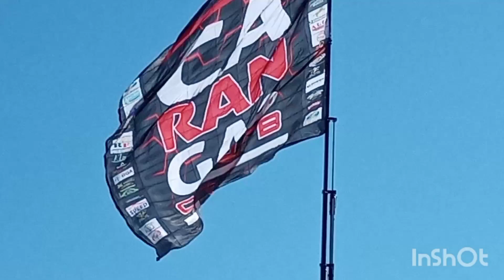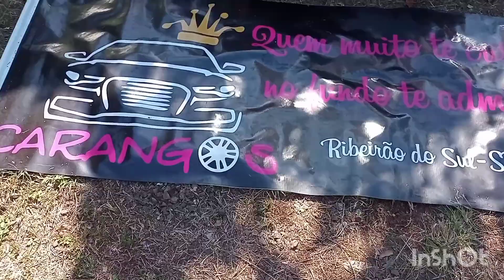Primeiro Evento de Carros Variados /compartilhe.